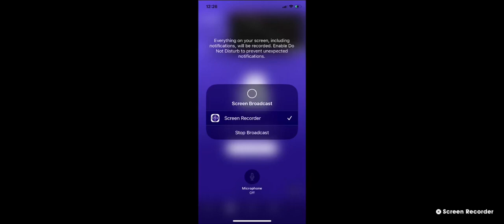SWFL Bald Eagles 11/09/22 22:26